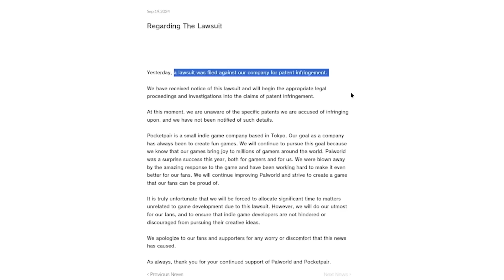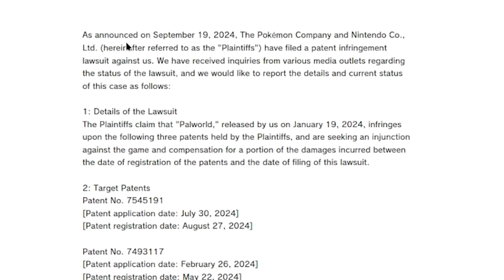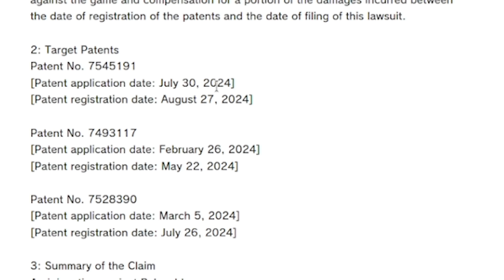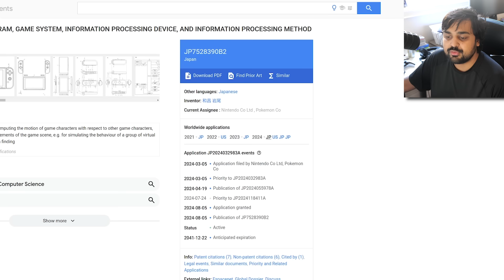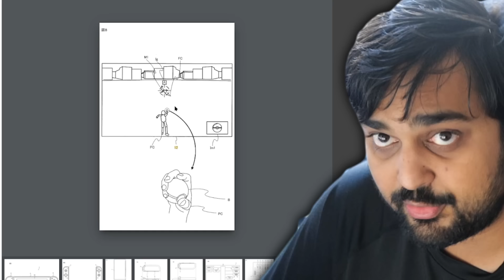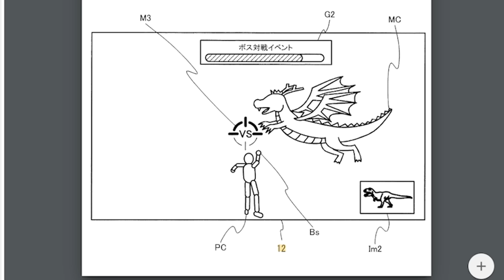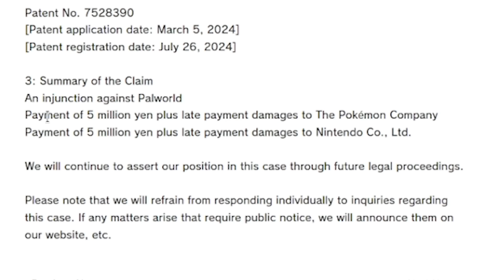Insane Palworld Nintendo Lawsuit Update...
Hello guys and gals, it's me Mutahar again! This time we take a look at what appears to be a bit of an update on one gaming lawsuit I've been keeping my eyes on. Palworld is a game that's flown too far towards the copyrights of Nintendo and now are pressured to pay the price on a lawsuit that honestly could go anywhere. How? Let's find out!